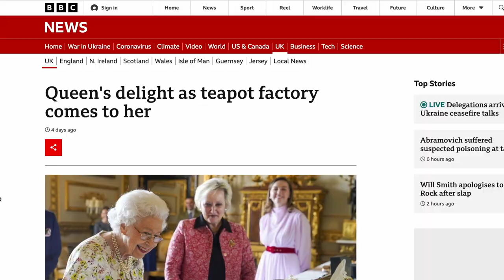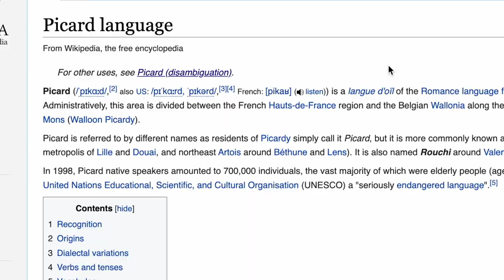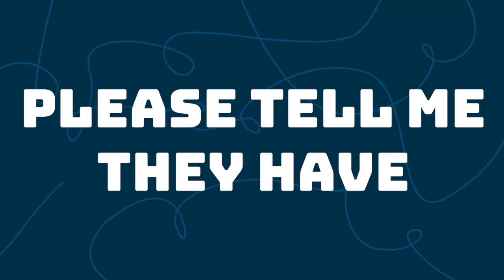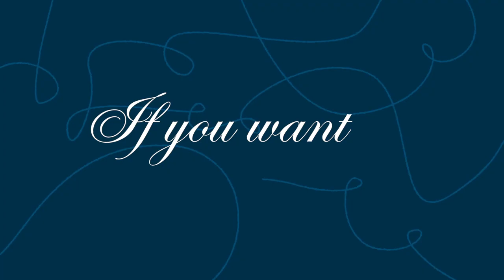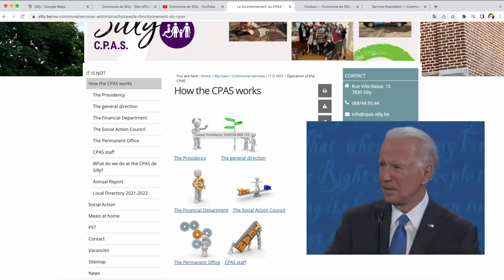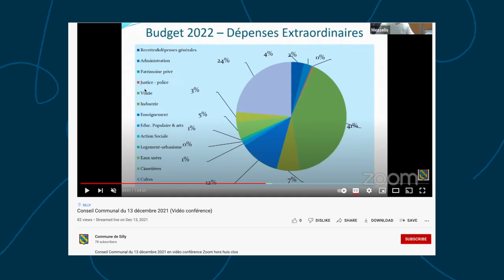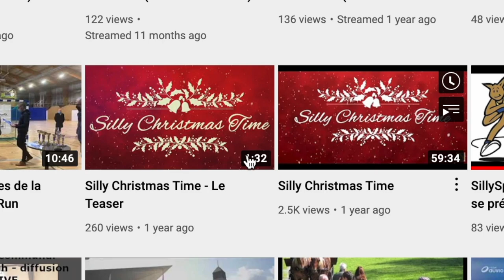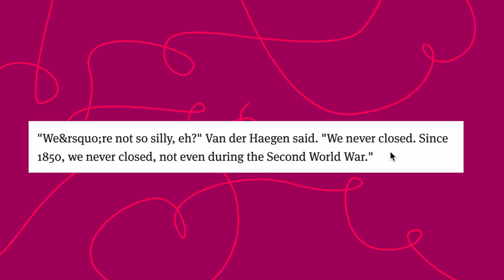A Silly Town in Belgium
🤪 We're back, this time across the pond for a silly time in small town Belgium. Come to sample some Silly beer, see some Silly candidates, have a Silly Christmas, and see a very Silly workout video. And an extremely Silly town website.

🗓 Itinerary
00:00 Hello
01:14 Silly, Belgium Wikipedia page (Picard!)
02:37 Town hall and flag
02:56 A message from Hot Dog With A Wand
03:06 Google maps
03:59 Street view
05:50 The Silly town website
07:09 Silly in the news
07:53 The Silly YouTube channel
08:51 I cry with laughter
11:00 Silly, World War I, and beer

Title and end card music: Eastern Shades by Matt Large

Select images and other content licensed through Envato Elements, Pexels, Wikimedia Commons, and Pixabay. Memes are... well, memes. Big thanks to the internet from which to make content. Not sure where this video would be without it.